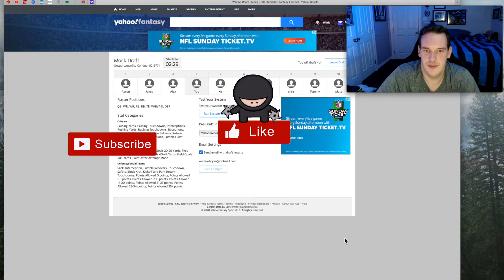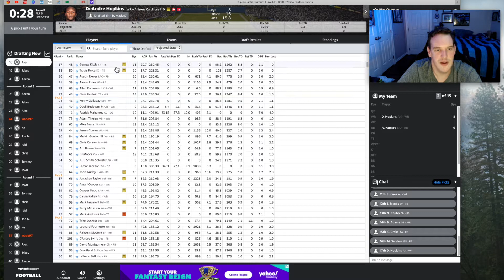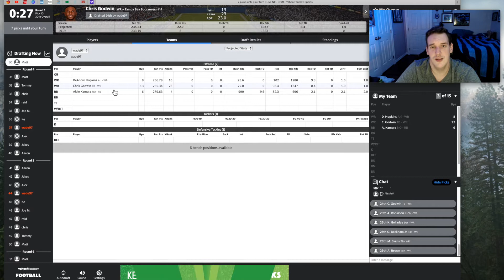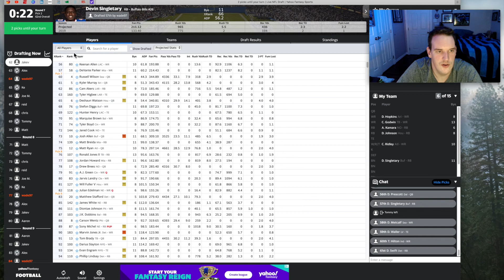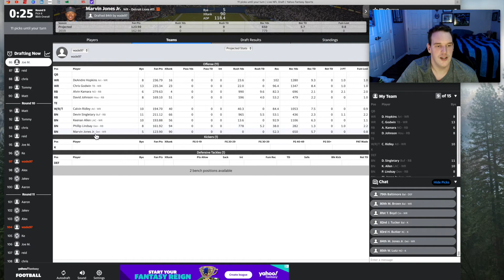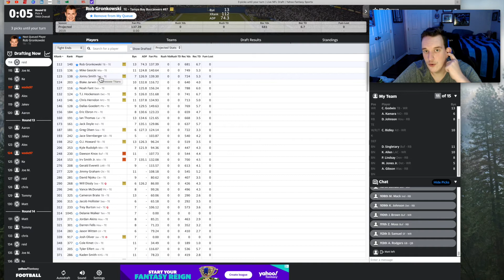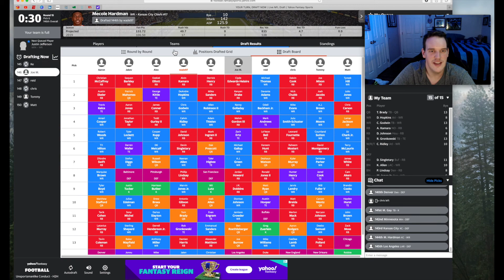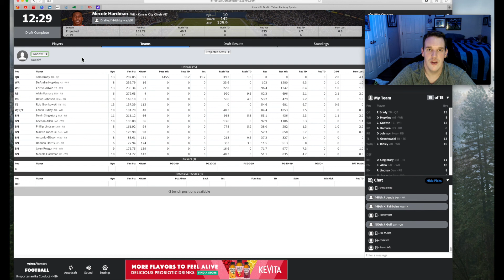Yahoo 10 Team PPR Mock Draft!! Crunch Time Sports Ep 16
Today we do our first fantasy football mock draft! We draft from the 4th spot in a 10 team PPR mock!!

We are now on the road to 500!! Thank you so much for getting me to 250 and I can't wait to see how much we continue to grow!